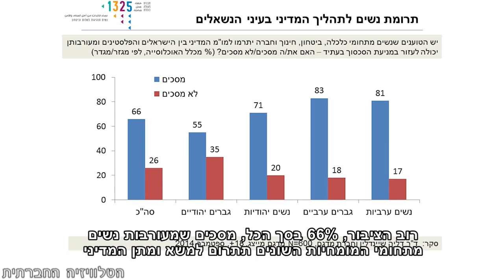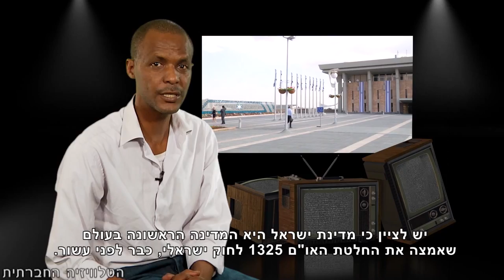סדר חברתי 12/11/2014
מהדורה חדשה של סדר חברתי: על המחאות נגד מדיניות המשטרה, הממשלה ועירית ירושלים. על החלטה 1325 - בדיון בכנסת ואימוץ ההחלטה בתל אביב. הזמנה לצעדת היום הבינלאומי למאבק באלימות נגד נשים.